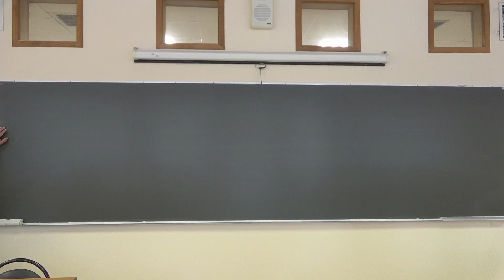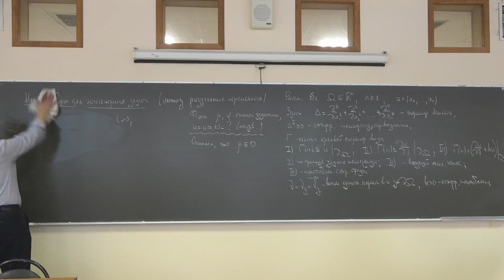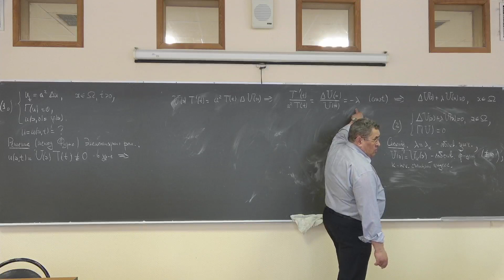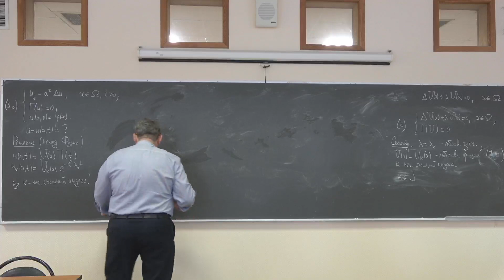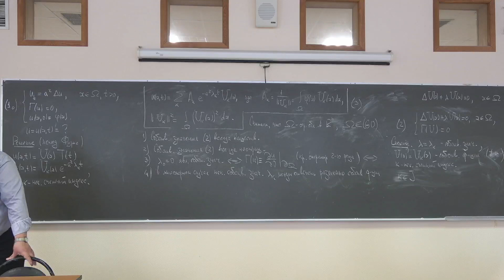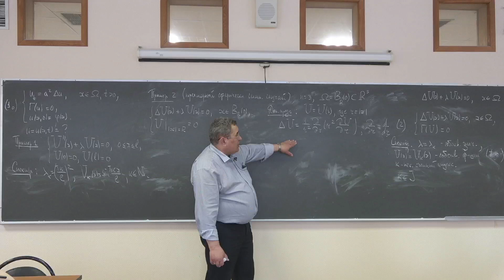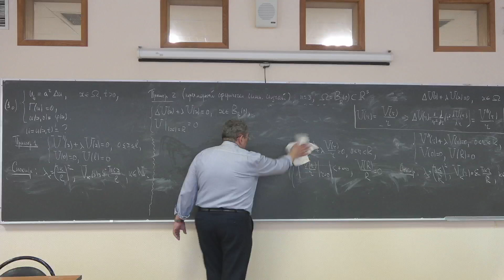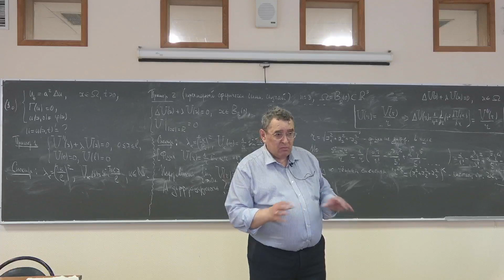Тихонов И.В. | Лекция 15 по Методам математической физики, 2024, весна| ВМК МГУ